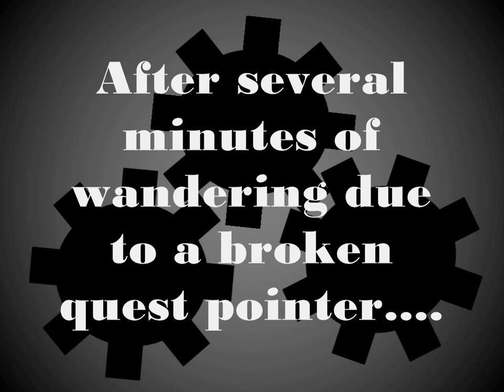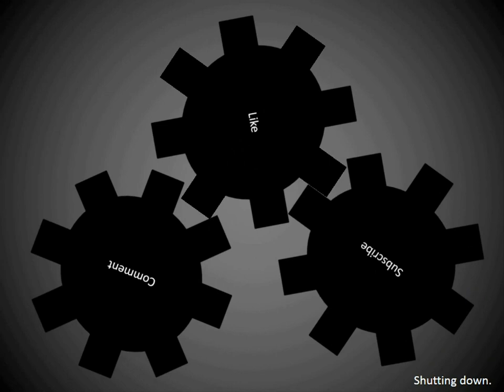Jafardi - Oblivion 8 - "Recommendation Completion"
Intro and outro music:  "Damnation" and "Scorched Earth" by HyperGrinder.